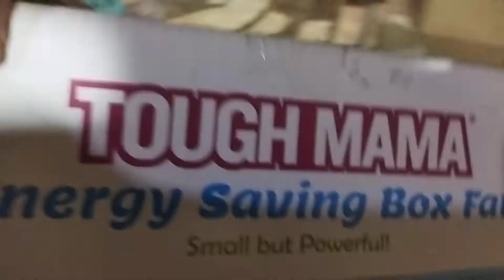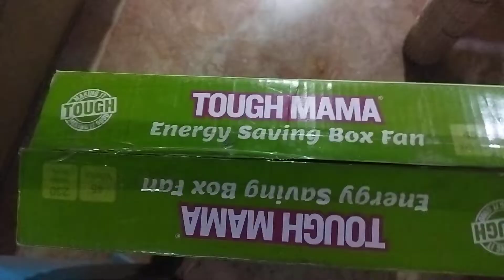Tough Mama Energy Saving Box Fan - defective?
This fan was ordered on Lazada mall this February 2022.

One of the 2 fans rotary knob (with 0, 1, 2, 3) broke within a few days.

Please replace the fan or have someone repair it.